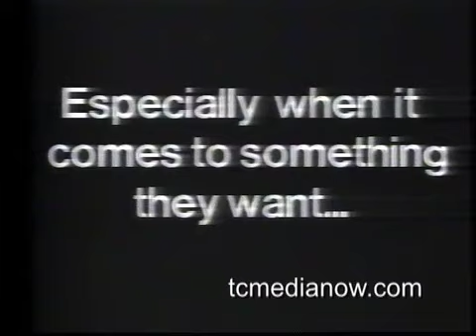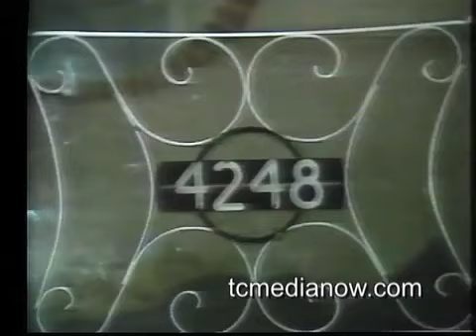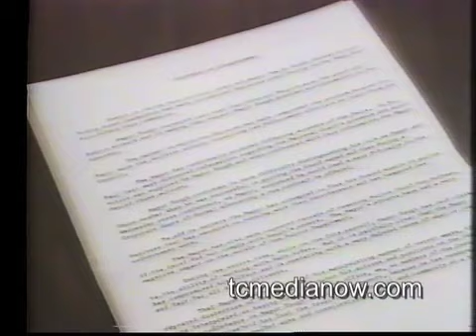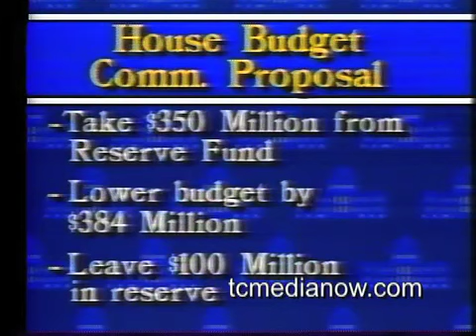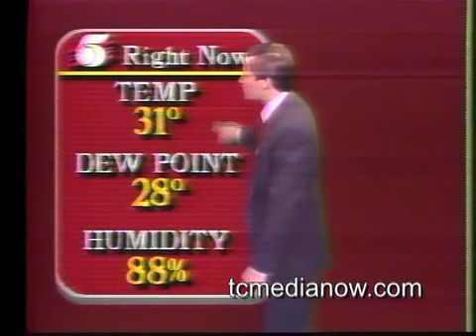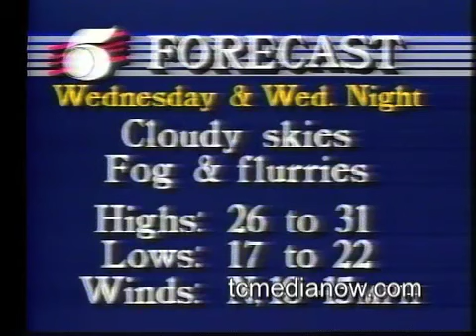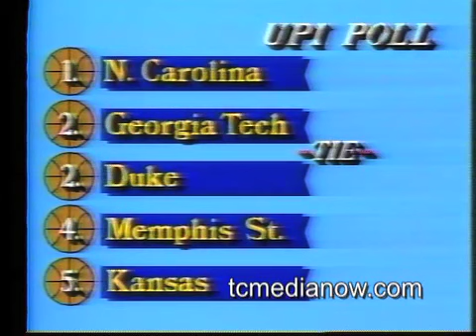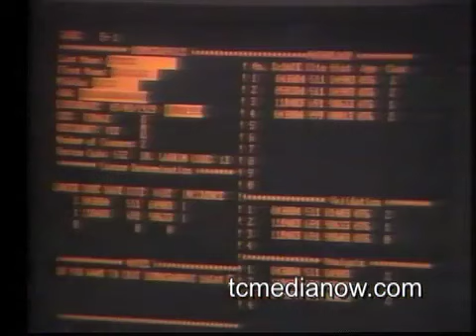KSTP February 4, 1986, 6pm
Hormel Strike, Austin’s call for Mayor Tom Kough to resign, Minneapolis crime, and Vikings ownership, the short lived KSTP “Team Spirit” award given to 78 year old Peggy Coffenberg are some of the stories covered in this full broadcast from February 4, 1986